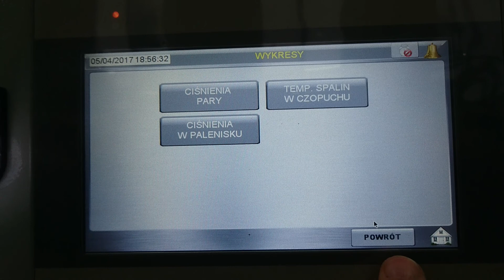Wizualizacja procesu spalania. Kocioł Fako PWC 2900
Panel dotykowy zlokalizowany w szafie sterowniczej kotła